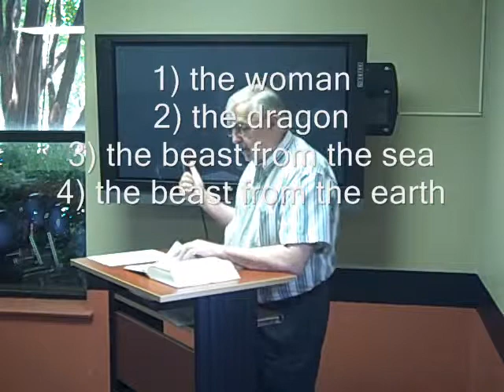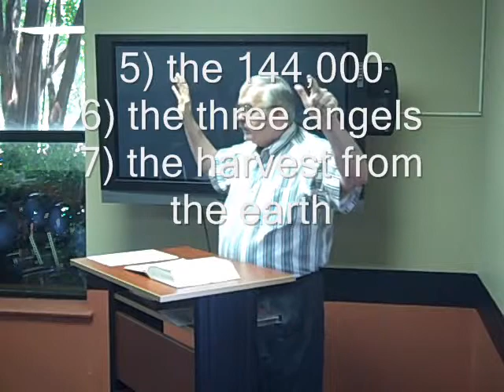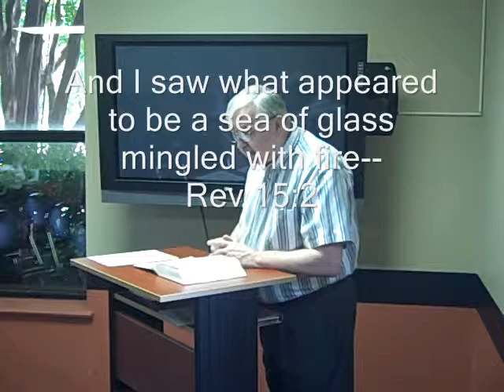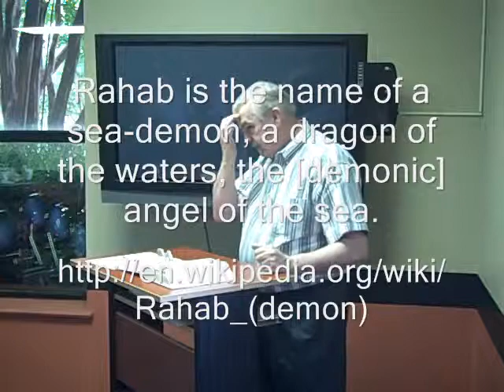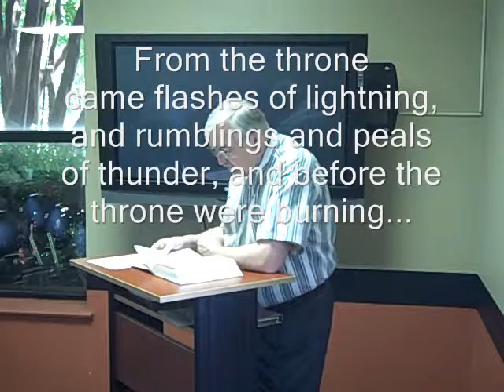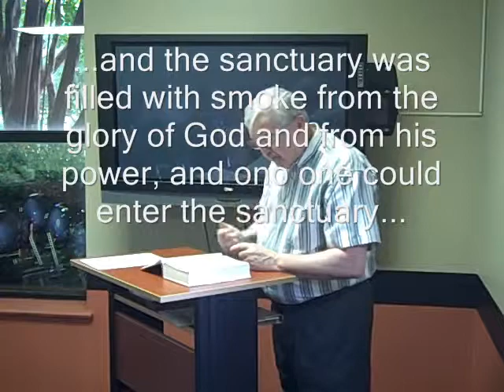21. Back to the Future: Rev. 15 - A Preterist Commentary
Ralph E. Bass, Jr. gives his lectures (entitled "Back to the Future") on the book of revelation from a preterist viewpoint.